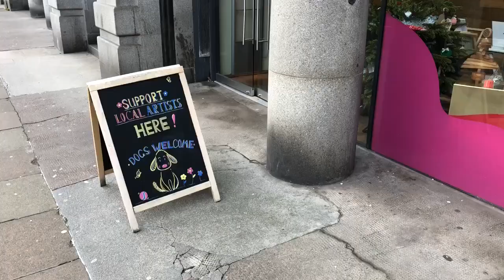vlogmas day 15 // present shopping & preparing for holiday travel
advent knit :  the traveler by andrew mowry

stashvent calender : organised by @yarnchix_podcast

vlogmasses i'm watching //

other links //